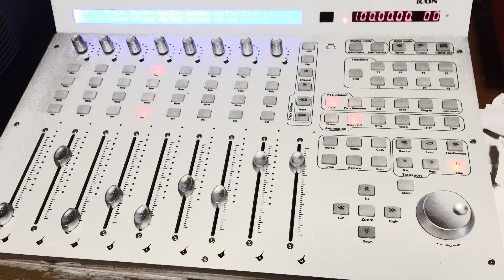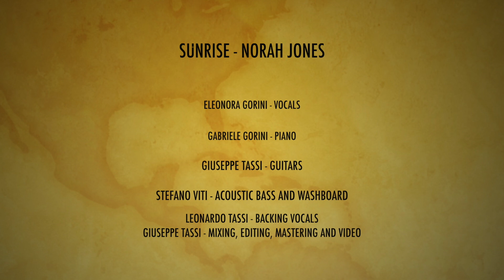Sunrise - Norah Jones (Cover)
🇮🇹 Brano del giorno: Sunrise - Norah Jones.
Visto che con amazinggrace ci siamo divertiti molto, ci siamo rimessi alla prova con un brano che adoriamo. Sempre a distanza, sempre ognuno a casa propria. Questa volta oltre ad Eleonora Gorini e Gabriele Gorini si sono uniti alla squadra l’amico Stefano Viti, che ci ha regalato il suo basso acustico e la sua washboard e mio figlio Leonardo di sette anni ai cori, alla sua primissima esperienza. Riuscite a sentire l’emozione? Buon ascolto!

🇺🇸 Song of the day: Sunrise - Norah Jones. We had such a fun with amazinggrace, that we challenged ourselves again with a song that we really love. Always safe, in each one’s place. We had the priviledge to be joined in the team by our good friend Stefano Viti at the acoustic bass and washboard, and my seven years old son Leonardo at the backing vocals, at his very first experience. Can you feel the emotion? Please enjoy.